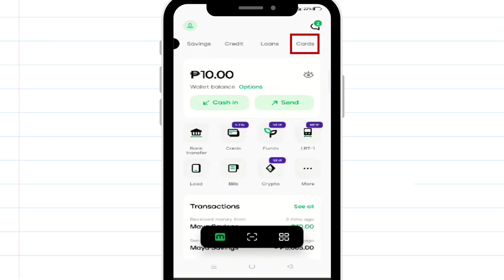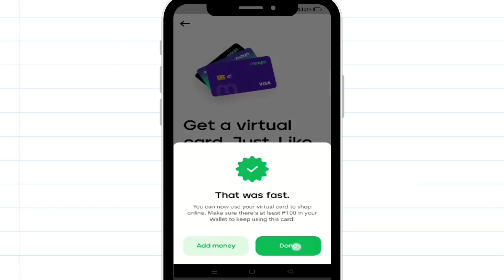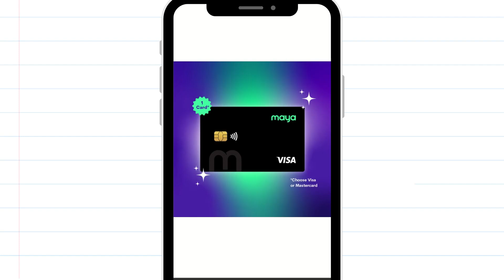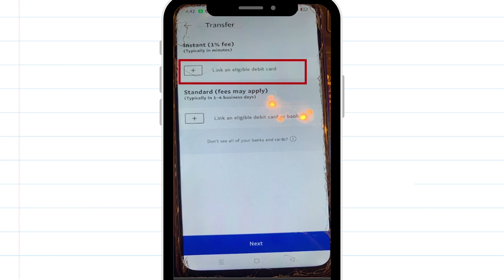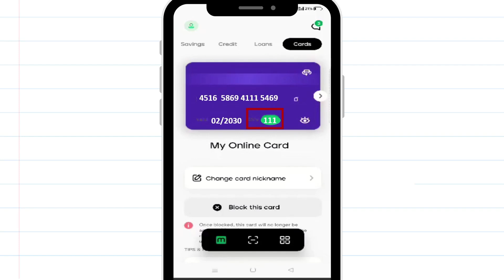How to LINK Paypal to Maya? how to link Paypal to Paymaya? (TAGALOG)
Sa video na ito ituturo ko kung paano mag link ng Paypal sa inyong Maya/ Paymaya App step-by-step tutorial.